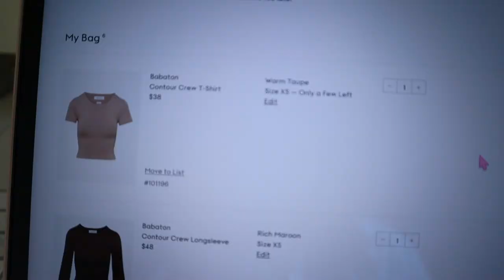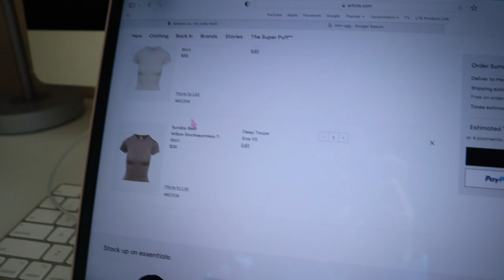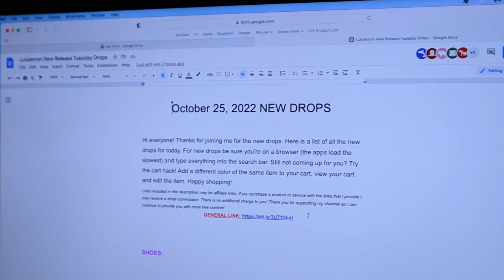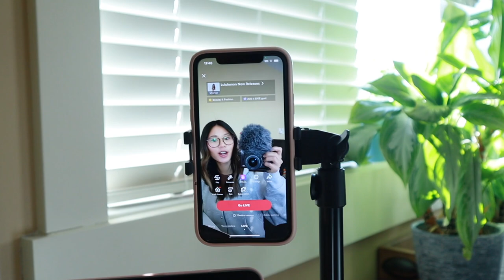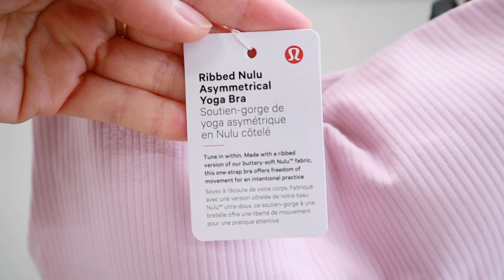A FEW DAYS IN MY LIFE AS A LULULEMON EDUCATOR | Cleaning my closet, shopping, making content | Vlog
Hi everyone, welcome back to a few days in my life. I wanted to get back into vlogging a little bit so I am sharing some tidbits of my week including cleaning out my closet, making lots of content and a quick trip to the mall.

SHOP MY FAVOURITES:
Beauty: